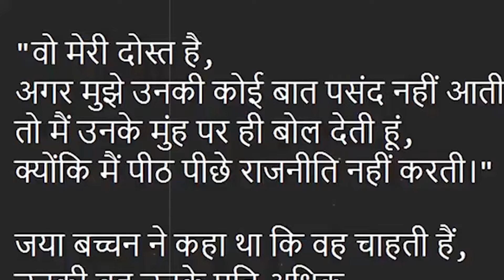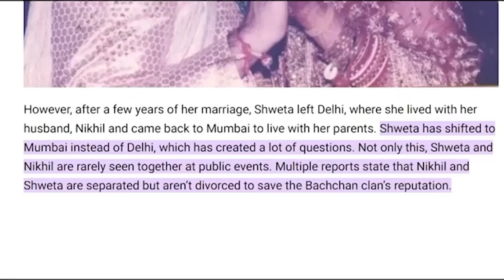Even After Getting Everything , Why Is There Still Emptiness In The Life Of This Cute Little Doll?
Bachchan first starred in Satyajit Ray's Bengali film, Mahanagar (1963) at the age of 15, with Anil Chatterjee and Madhabi Mukherjee. She then appeared in two more Bengali films: a 13-minute short Suman, and the comedy Dhanyee Meye (1971), where she played the role of Uttam Kumar's sister-in-law.

Inspired by her experience with Ray, she joined the Film and Television Institute of India (FTII), Pune and graduated with a gold medal.[9] Hrishikesh Mukherjee cast her in Guddi (1971), to play the eponymous role of a petite school-girl obsessed with film star Dharmendra.[Guddi was a commercial success, and created the girl-next-door image for her, which she was often associated with through the rest of her career. While she did venture out to play glamorous roles as in Jawani Diwani, (1972)and a semi-negative character of an amnesia-faking heroine in Anamika (1973), she was most recognised for her roles epitomising middle-class sensibility, which she played amiably in films of "middle-cinema" directors such as Gulzar, Basu Chatterjee and Mukherjee.[11] These films include Uphaar (1971), Piya Ka Ghar (1972), Parichay (1972), Koshish (1972) and Bawarchi (1972).They also made her a superstar.

In Gulzar's Koshish, Bhaduri and Sanjeev Kumar played a deaf couple who struggle through their difficulties as disabled people. She described the film as "a learning experience" which motivated her to do social work in future.

She first acted with Amitabh Bachchan in Bansi Birju (1972), followed by B. R. Ishara's Ek Nazar also in the same year.[8] When Amitabh had faced a string of flops and most lead heroines refused to work with him in the Salim–Javed scripted Zanjeer (1973), she agreed to step in. The film turned out to be a big hit creating Bachchan's angry-young-man image.[14] All their successive films as a pair were huge hits – Abhimaan (1973), Chupke Chupke (1975), Mili (1975) and Sholay (1975).

Her daughter Shweta was born around the time Jaya and Amitabh were working on Sholay. Following this, she retired from films and focused on raising her children, making an exception for Yash Chopra's Silsila (1981), once again opposite her husband. During the late 1980s, she wrote the story for Shahenshah (1988), which starred her husband in the lead.

Comeback and intermittent work
After a gap of 17 years, she returned to acting with Govind Nihalani's Hazaar Chaurasi Ki Maa (1998), a film about the Naxalite movement. Her performance in the film earned critical acclaim, and earned her a second Filmfare Special Award.

In 2000, she starred alongside Karisma Kapoor and Hrithik Roshan in the crime drama Fiza as a mother longing for her son's return who goes missing during the 1993 Bombay riots. The film received critical acclaim upon release, with particular praise directed towards Bachchan's performance. Sanjeev Bariana of The Tribune opined that "Bachchan delivers a commendable performance, displaying mixed emotions through trying times delicately.", while Screen film critic Chaya Unnikrishnan noted that "Bachchan looks every bit a Muslim woman and etches out her character superbly."Moreover, it emerged as a commercial success at the box-office, grossing ₹322 million (US$7.17 million) worldwide.Fiza earned Bachchan her first Filmfare Award for Best Supporting Actress.

She then starred in Karan Johar's ensemble family drama Kabhi Khushi Kabhie Gham... (2001) with her husband and in Nikhil Advani's romantic comedy drama Kal Ho Naa Ho (2003), playing Preity Zinta's mother, Jennifer Kapur, both of which also earned her the Filmfare Award for Best Supporting Actress.[18] She starred with her son Abhishek in Laaga Chunari Mein Daag (2007) and Drona (2008).

In 2011, she appeared in the Bangladeshi film Meherjaan starring Victor Banerjee and Humayun Faridi. The film is based on a Bangladesh-Pakistan love story in the backdrop of the 1971 Bangladesh atrocities.[19] In 2023, she starred alongside Dharmendra and Shabana Azmi in Karan Johar's romantic comedy family drama Rocky Aur Rani Kii Prem Kahaani, which emerged as the third highest-grossing Hindi film of the year.[20] Taran Adarsh of Bollywood Hungama noted, "Bachchan is electrifying. Her commanding presence, authoritative attitude and cold stares – this is a stand-out act that's sure to be talked about by moviegoers."[21] Her performance in the film earned her a fourth nomination for the Filmfare Award for Best Supporting Actress.